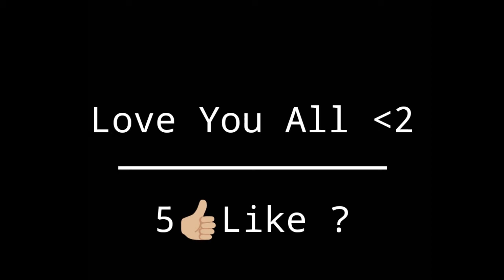Strange Movements 👽💗 ( FreeFire Highlights )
My Age Is = 14 Yrs ❤️

©️ Copyright ★ : We allow anyone to make reaction videos but the video must remain branded under 737 FF (with our channel link) in the description box !